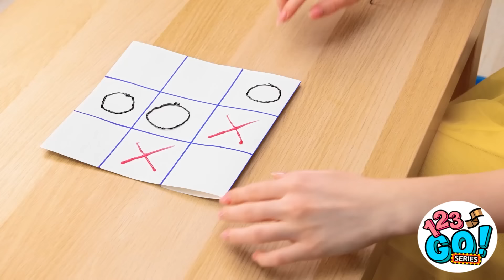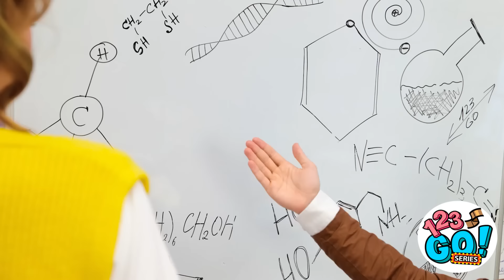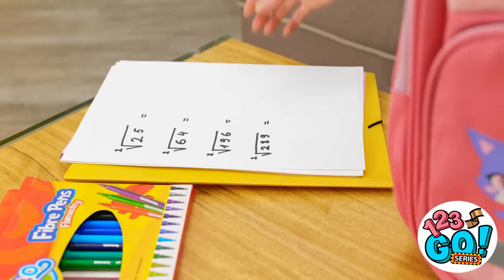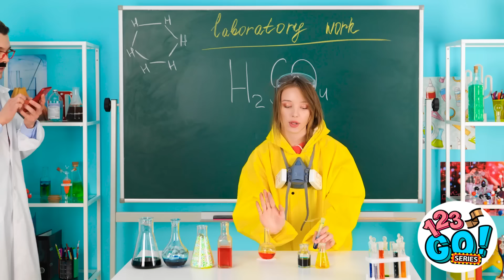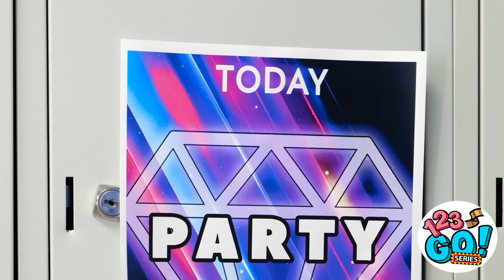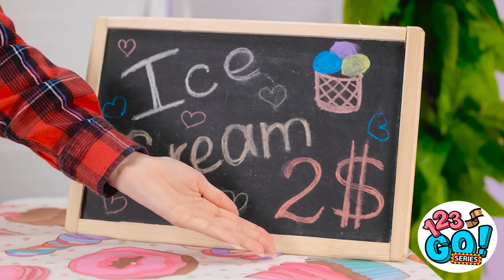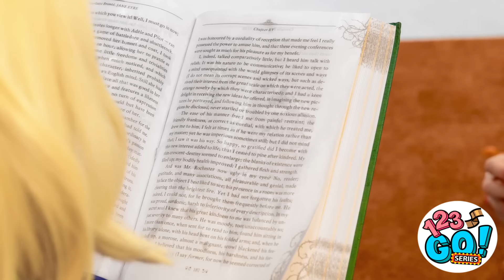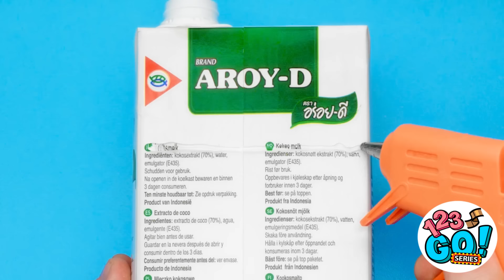AWESOME PHONE HACKS | 3D Pen And Glue Gun Crafts By 123 GO! Series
Think you’ll try one of these phone hacks? Why not try ‘em all?! Don’t forget to let your friends in on the crafting fun by sharing this video with them!